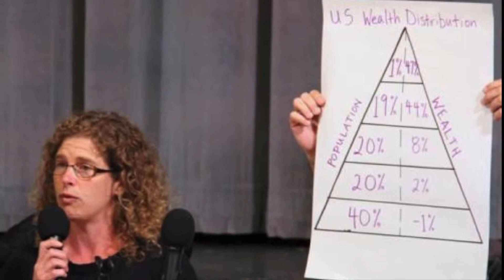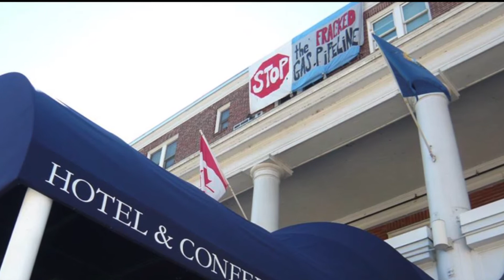Live @ 5:25 September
Topics include: Livable Wage, Paid Sick Days Campaign, Vermont State Employee's Association Rally, Pipeline Hearing, Health Care Clinics